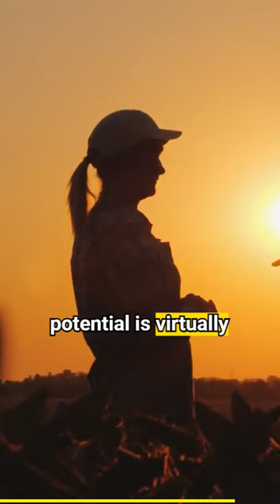Solar Energy Powering Our Planet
This documentary explores the Sun, our nearest star, and its profound influence on Earth. It delves into the Sun's structure, including its core, radiative zone, convective zone, and photosphere. The Sun's atmosphere is examined, with a focus on the chromosphere, transition region, and corona. The dynamic nature of the Sun is highlighted through sunspots and solar flares, which impact space weather and our technological infrastructure. The solar wind, a stream of charged particles, interacts with Earth's magnetosphere, causing space weather phenomena. The Sun's influence on Earth's climate is explored, emphasizing the role of solar activity in temperature and weather patterns. Solar energy, harnessed through solar panels, is showcased as a sustainable and renewable power source. The documentary concludes by emphasizing the importance of ongoing research and international collaboration in unraveling the Sun's mysteries and harnessing its incredible energy potential.